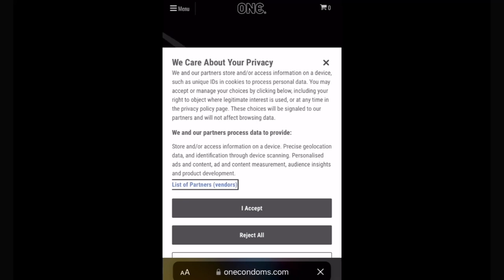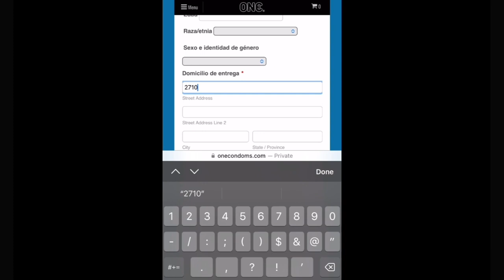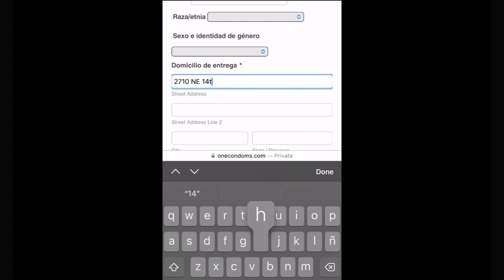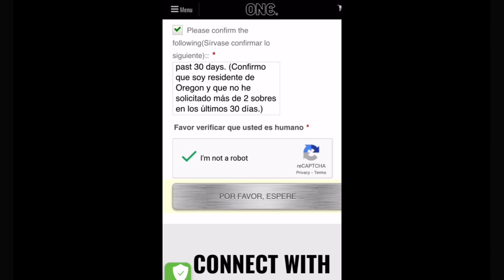Me Cuido, Te Cuido: Como Ordernar Preservativos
El estado de Oregon en colaboración con el programa de ONE condoms. Promueve cuidarnos mutuamente. Y aquí les compartimos cómo hacerlo. Es importante que se cuiden el uno al otro y educar a nuestras generaciones futuras.

El uso de preservativos es importante porque además de ser un método anticonceptivo, también previene las enfermedades de transmisión sexual y VIH.